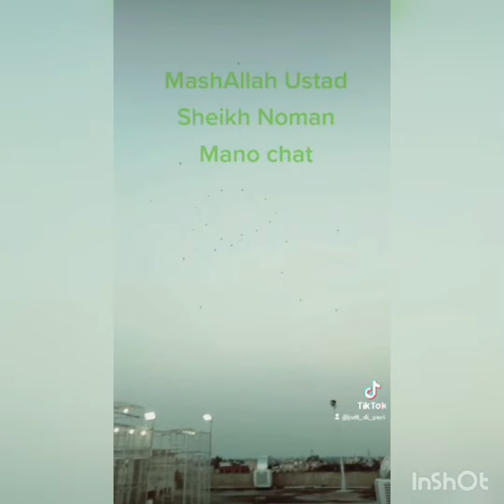Ustad Sheikh Noman (Mano) Asooj 2022 ke tiyari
Asooj 2022 ke tiyari